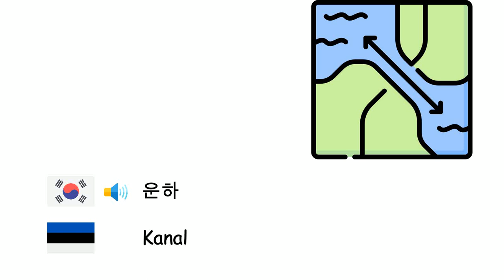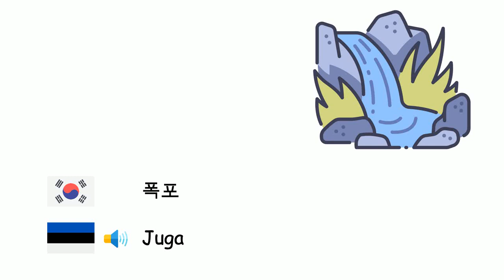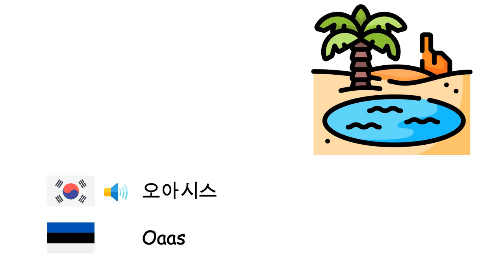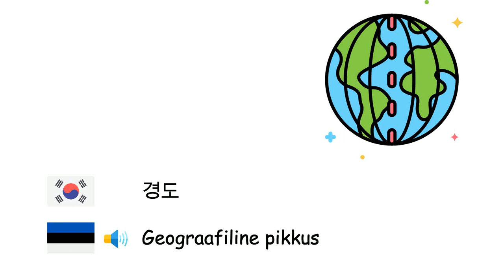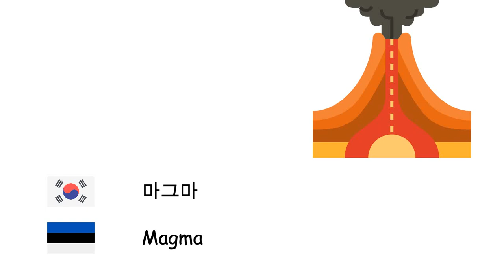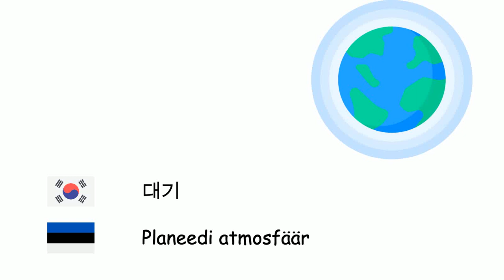지리학 (에스토니아어) (ko-et)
Fone TV
ko-et-13
Geograafia (Eesti keel)
섬 - Saar
만 - Laht
곶 - Neem
해협 - Väin
운하 - Kanal
소택 - Padur
환초 - Atoll
사구 - Luide
평야 - Tasandik
동굴 - Koobas
폭포 - Juga
협곡 - Kanjon
반도 - Poolsaar
고원 - Lavamaa
골짜기 - Org
산 - Mägi
호수 - Järv
바다 - Meri
대양 - Ookean
사막 - Kõrb
댐 - Pais
절벽 - Pank
화산 - Vulkaan
오아시스 - Oaas
석호 - Laguun
지진 - Maavärin
지진해일 - Tsunami
조석 - Looded
침식 - Erosioon
기후 - Kliima
판 구조론 - Laamtektoonika
위도 - Geograafiline laius
경도 - Geograafiline pikkus
나침반 - Kompass
대륙 - Maailmajagu
지평선 - Horisont
용암 - Laava
마그마 - Magma
지도 - Kaart
적도 - Ekvaator
가뭄 - Põud
농업 - Põllumajandus
빙산 - Jäämägi
홍수 - Üleujutus
지하수 - Põhjavesi
대기 - Planeedi atmosfäär
토양 - Muld
열대 - Troopika
북극점 - Põhjapoolus
남극점 - Lõunapoolus
석유 - Nafta
천연가스 - Maagaas